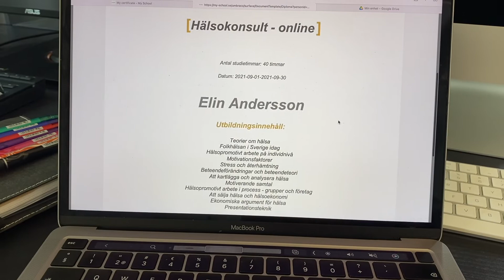Q&A PT och Kostutbildning!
Häng med på den sista delen i min utbildning! Här svarar jag även på era frågor om min utbildning hos The Academy.